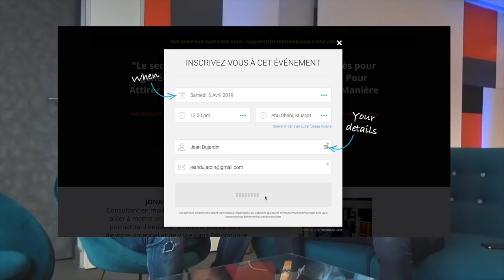Dropshipping une grosse arnaque ? 0 à 500 000€ en 1 an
Adel Ecom nous partage dans cette interview exclusive son expertise dans le domaine du dropshipping. Le jeune entrepreneur qui a tout juste 20 ans a commencé le dropshipping en août 2018. Tu peux le suivre dans son incroyable aventure dans l'univers du e-commerce sur instagram @Adel_ecom.

▬▬▬▬▬▬▬▬▬▬▬▬▬▬▬▬ FORMATION OFFERTE▬▬▬▬▬▬▬▬▬▬▬▬▬▬▬▬

6 vidéos de formation offertes pour créer ton business en ligne dont 25 idées de business rentables clique

▬▬▬▬▬▬▬▬▬▬▬▬▬▬▬▬ MON COACHING ▬▬▬▬▬▬▬▬▬▬▬▬▬▬▬▬

▬▬▬▬▬▬▬▬▬▬▬▬▬▬▬▬ MES OUTILS ▬▬▬▬▬▬▬▬▬▬▬▬▬▬▬▬

▬▬▬▬▬▬▬▬▬▬▬▬ Témoignage client ▬▬▬▬▬▬▬▬▬▬▬▬▬

▬▬▬▬▬▬▬▬▬▬▬▬ LIENS ▬▬▬▬▬▬▬▬▬▬▬▬▬

Si tu as aimé cette vidéo tu aimera aussi Dropshipping : De 0 À 1,2 millions ‎€ en 1 an